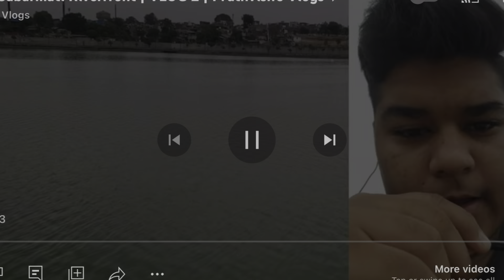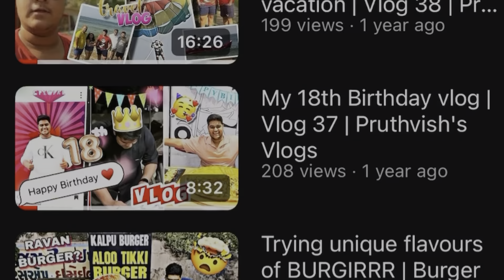Continuing my channel after One Year! :) | Pruthvish’s Vlogs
I am finally continuing my channel after a legit one year break !!

• Bgm and sfx used in this video are not owned by me

Musician: Cheel

Hope you guys like this video and thank you for always supporting ☺️ i love you all ❤️

I’ll see you guys in the next vlog till then good byiee 🫠